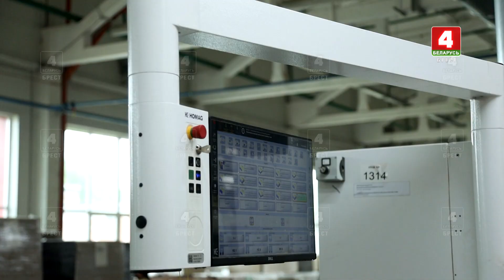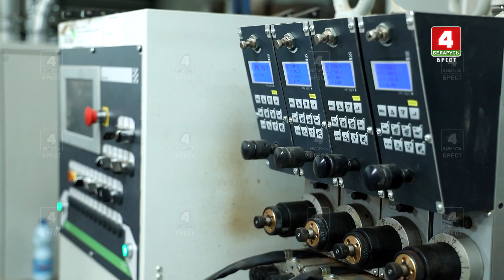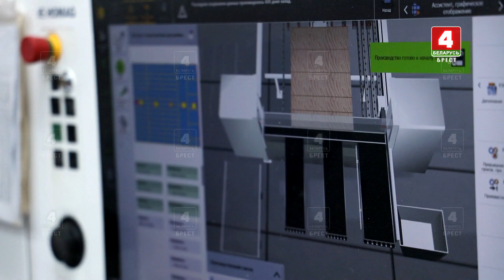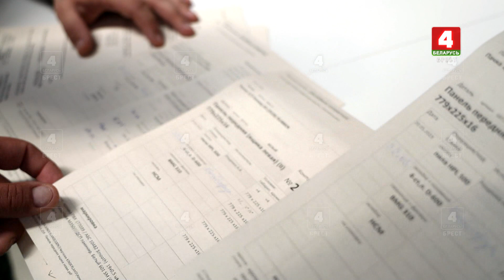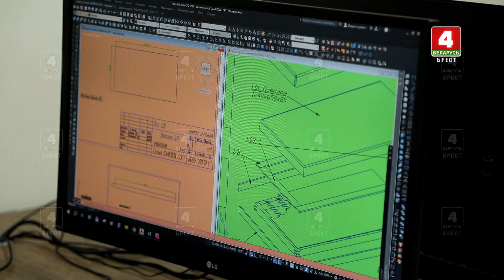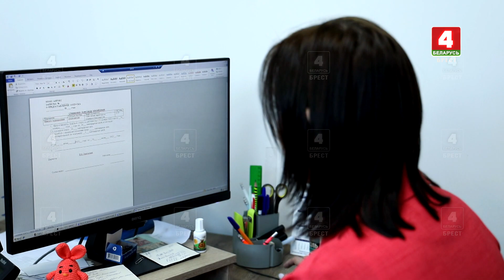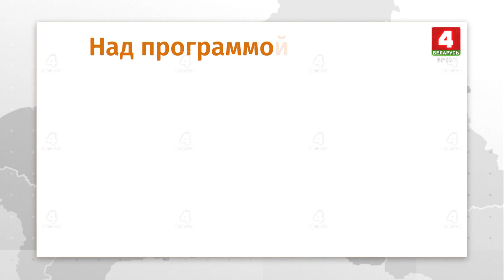"Кадры решают все". ИООО "АНРЭКС"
Значительный рост производственных площадей и объемов, завоевание новых рынков сбыта и сохранение старых, постоянное совершенствование! В брестской компании "Анрэкс" уверены: справиться можно с любыми сложностями. Главное - хорошо подобранный коллектив.